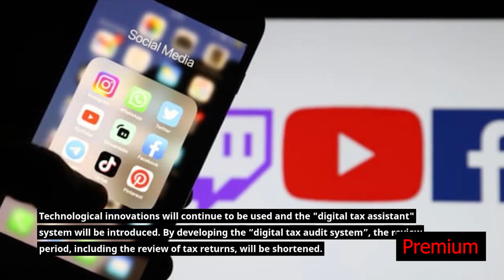15% income tax on social networks Final steps have been taken in the tax reform package that the Mi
Final steps have been taken in the tax reform package that the Ministry of Finance and Treasury has been working on for nearly a year. The package is expected to be sent to Congress next week and will be the first regulation to go into effect.
 How will it be taxed?
 Thus, a 15% tax deduction will be made for everyone who earns money from the internet, especially YouTube users.

 As a result of the announcements published with the previous regulation, these taxpayers will be taxed separately.

 The bookkeeping requirement will be abolished.

 Presenters and cooking demonstrations will be watched on these platforms.

 This payment is taxed from those who pay by Google or Youtube. In the meantime, we can say that there are people who earn 3 billion liras on platforms like Google.
 Digital Tax Office
 One of the most important pillars of the tax reform package is the "digital tax office".

 In this system, taxpayer groups will be gradually increased in electronic book and electronic document applications.

 Then 7/24 to all taxpayers
 “Digital tax office” application that can serve will be put into use.

 Technological innovations will continue to be used and the "digital tax assistant" system will be introduced. By developing the “digital tax audit system”, the review period, including the review of tax returns, will be shortened.

 Since the e-ledger will be in the digital tax office, audits and accruals will also be made in the digital environment.

 The Ministry of Finance will be able to purchase services for the digital software of the tax office. To respect taxpayer privacy, employees of companies that install such software on behalf of the Ministry will also be held accountable by government officials.

Hayatımda duyduğum en iyi ama en iyi sizden tebrikler oldu. Başarılarım her yerde konuşuldu. Birçok kişi ile birlikte yürüttüğüm projeler ile hep beraber çalışıp, daha çok ve daha iyi hayat için çalışmaya var mısın dediğimde birçok kişiden tabikide cevabını aldım.
Bu sayede hem kazandım hem de kazandırdım. Sizde benimle bu yola çıktığınız içi teşekkür ederim.
Merhabalar ben Ebru nasılsın..?
Gel beraber bu yol da beraber gidelim desen ne dersin?
Daha çok arkadaş tanımak ister, daha iyi kişilerle birlikte olmak isterim.

Hayatın içinden yeniden Vlog kanalım.. İle yeniden tasarlandı. Çok kısa hayata birde buradan bak.